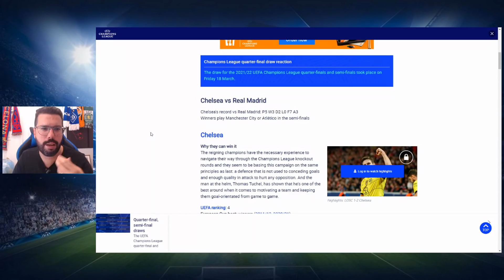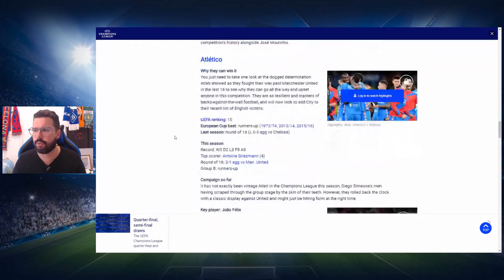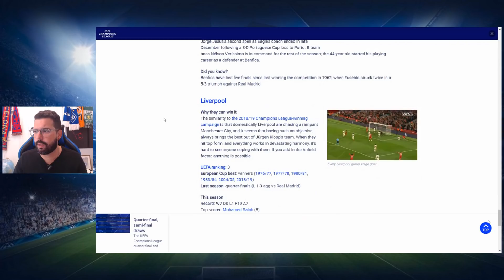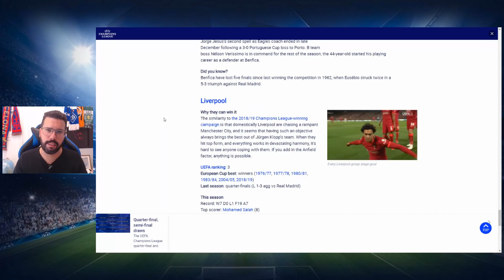SEMIFINAIS DA CHAMPIONS PROMETEM!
Muito jogo bom nas quartas da Champions e promessa de semifinais ainda melhores. Façam as suas apostas!!!